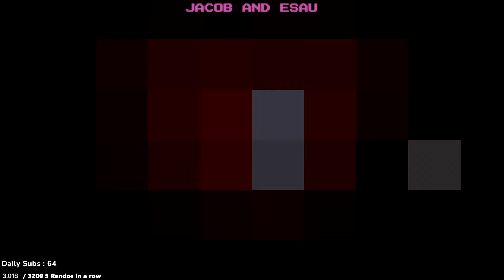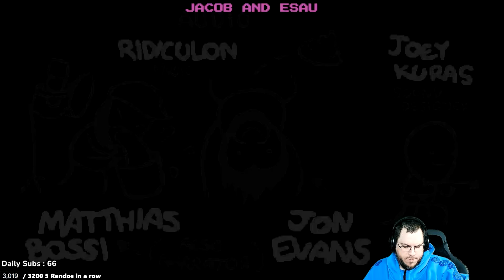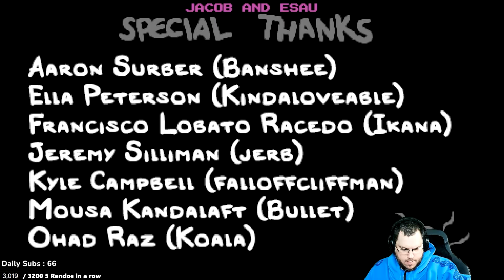Road To The 200+ Streak #213 [The Binding of Isaac: Repentance]